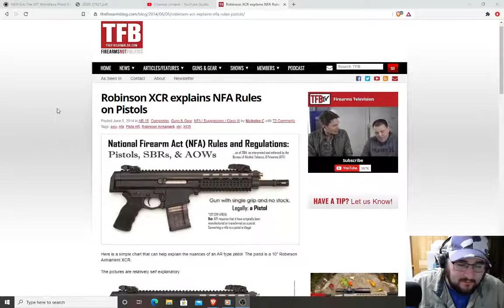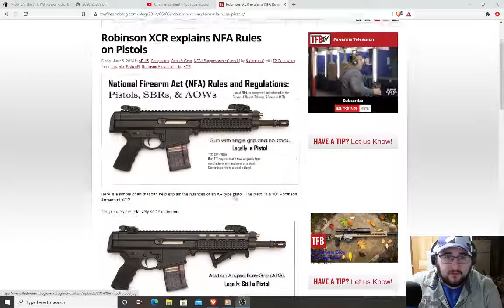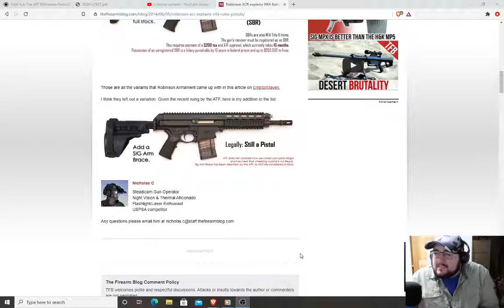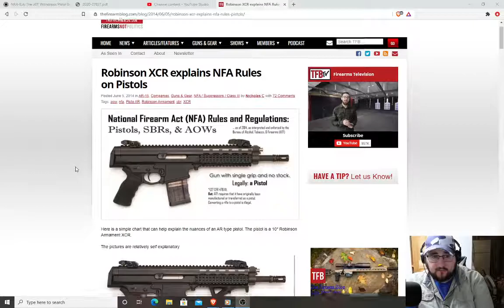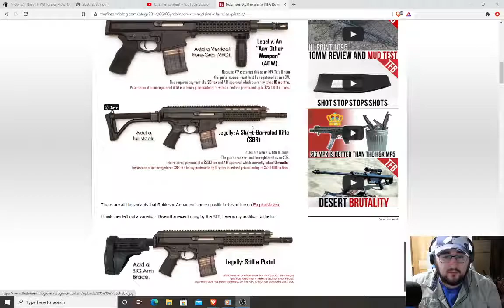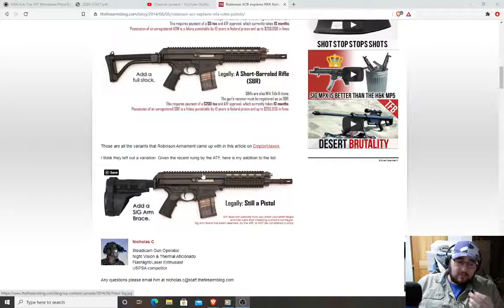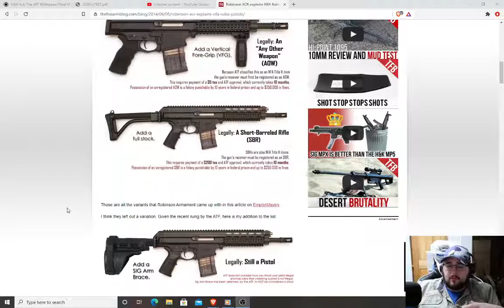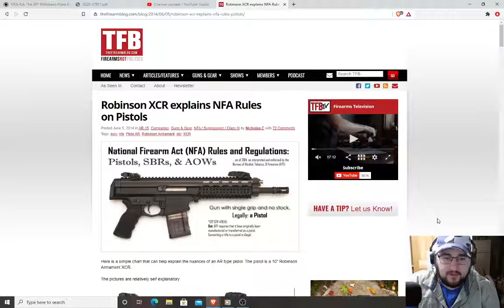SBR laws are bad and so are suppressor laws.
Now with visual aids!